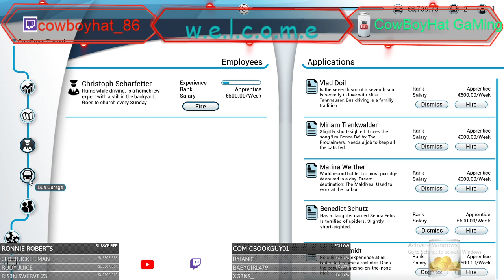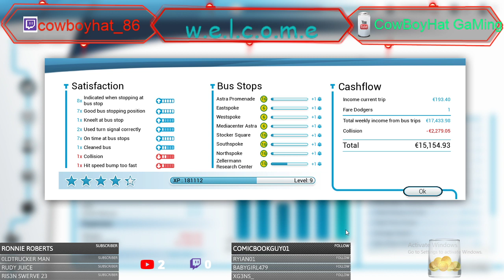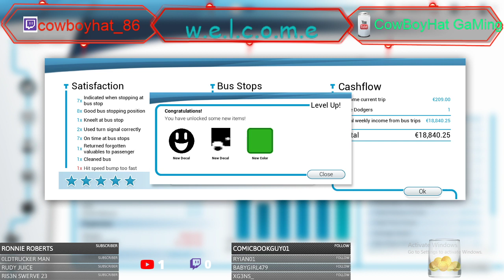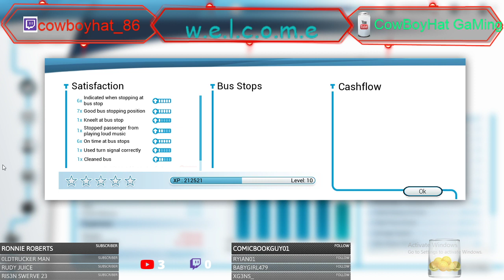Bus Simulator 18| #2 Game Play | come watch and chat with me....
like and sub if you like to see more..
please leave comments want to know what you think of the stream..

howdy yawl .. welcome to CowBoyHat GaMing hope yawl enjoy the stream
an if you need  any info read  all of what is in the description you  should find everything you need  in order to join us..

      CHANNELS YOU MAY WANT CHECK OUT